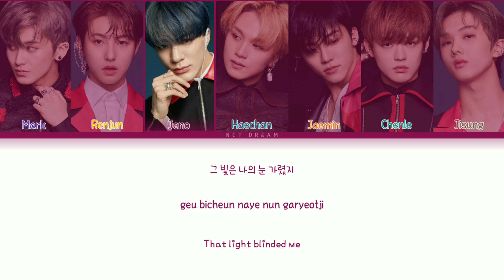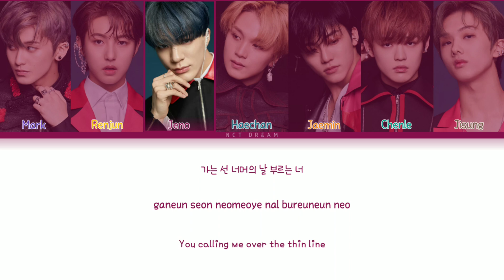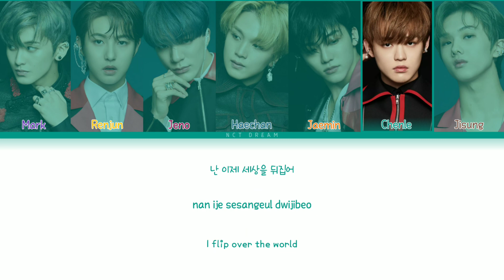How Would NCT DREAM Sing Given-Taken by ENHYPEN